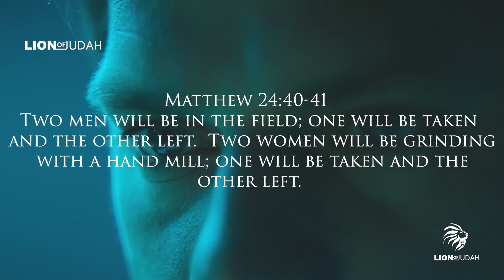The People Who Will Miss The Rapture